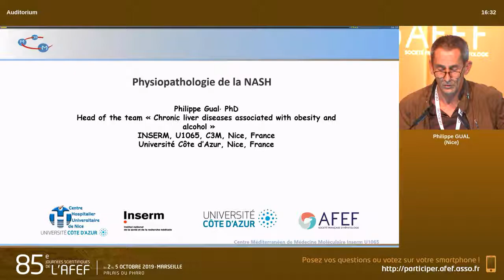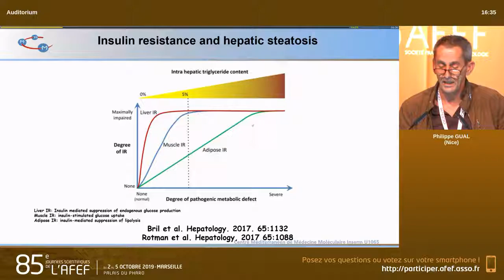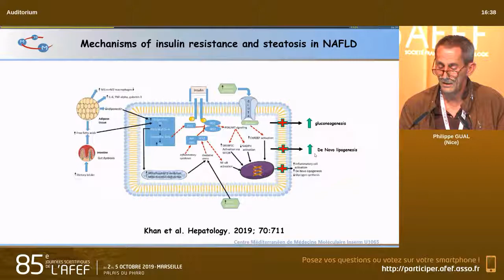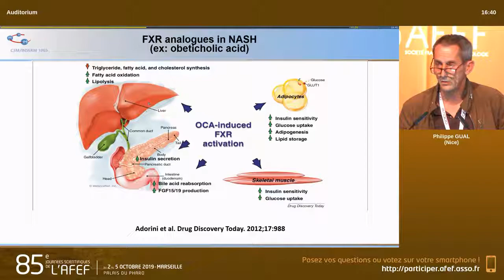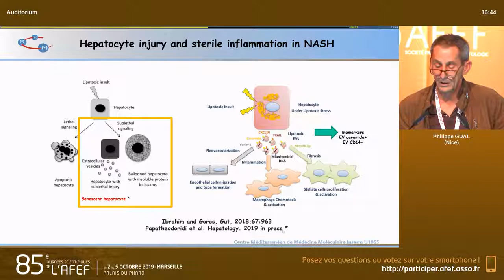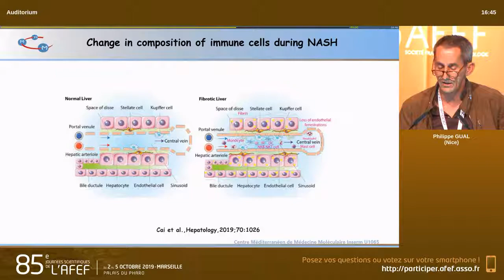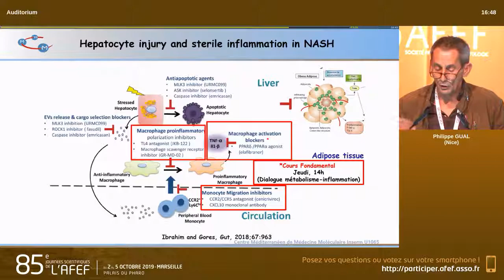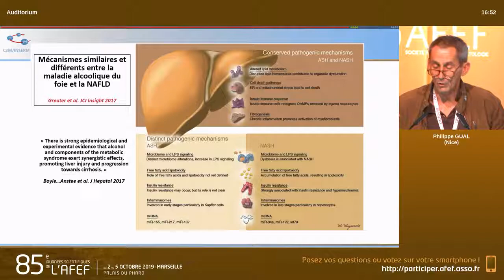Physiopathologie de la NASH - P. Gual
Groupe de réflexion et de prospective maladie alcoolique & stéatopathie métabolique